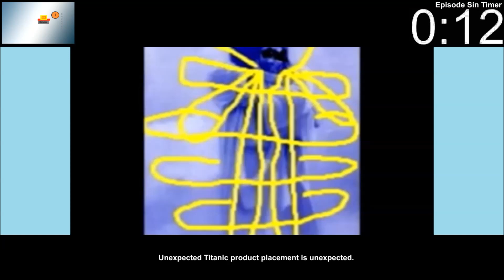Everything Wrong With Barney Christ and Little Guy's Heaven Battle in 1 minute or less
We found some sins, but no one knows why Barney Christ is killed by Little Guy, then resurrected a minute or so later.